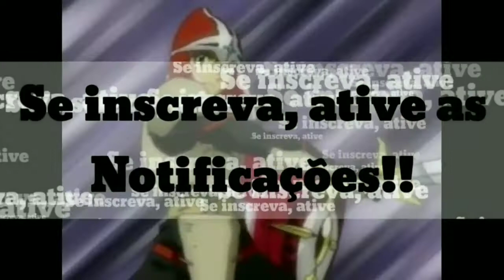COD Modern Warfare 2 Remaster: Meu primeiro FPS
Qual foi minha experiência com FPS...